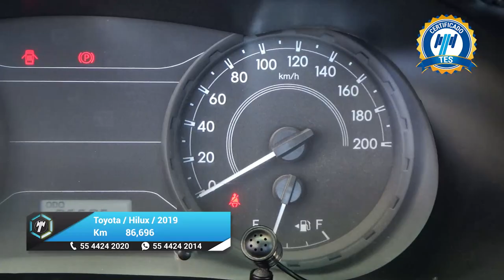Toyota / Hilux / 2019 - 27313